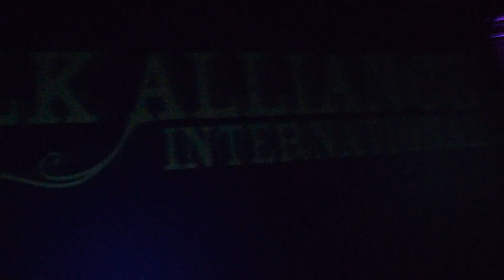Bjäran - Folk Alliance 2016